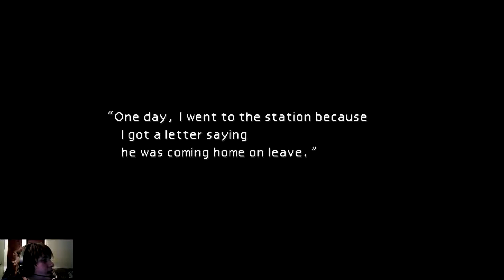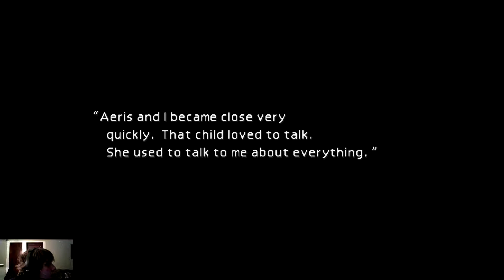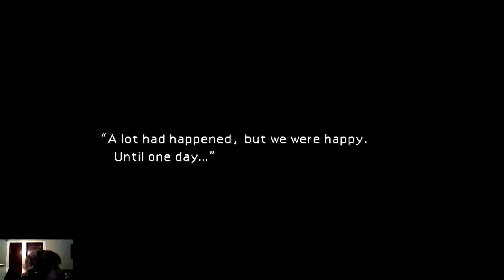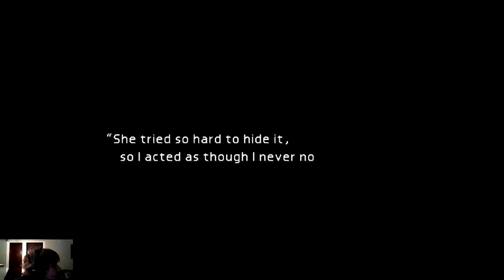Final Fantasy 7 episode 8 Lets go save the flower girl